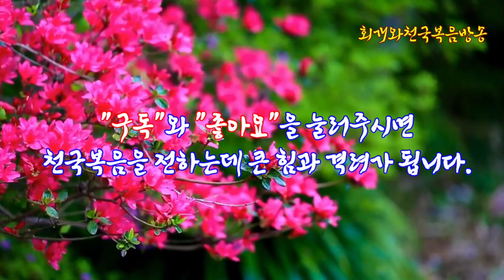성도들이 영적 전쟁에서 사용하는 무기로서 '칼'은 어떤 것인가?(엡6:10~17)_동탄명성교회 정병진목사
제목: 성도들이 영적 전쟁에서 사용하는 무기로서 '칼'은 어떤 것인가?(엡6:10~17)_동탄명성교회 정병진목사

1. 성도들이 영적 전쟁에서 사용할 수 있는 무기에는 '불'이외에 또 어떤 것들이 있는가?

  성도들이 귀신과 싸울 때에 귀신을 물리칠 수 있는 영적 무기에는 '불'이 있다. 불은 우리 몸 속에 들어와있는 뱀들을 태워버릴 수가 있다. 그런데 성도들이 악한 영들을 대적할 때에 사용할 수 있는 병기에는 '불'만 있는 것이 아니다. 다른 병기들도 있다. 그러한 것에는 '칼'도 있고, '방망이'와 '철장'이 있으며, 또한 '진노의 포도주'도 있다. 우리는 이러한 병기들의 특징들을 잘 알고 적재적소에 이 무기들을 사용하여, 악한 영들을 제압해야 한다. 그렇지만 오늘날의 성도들 중에 귀신을 제압하는 무기들이 성도들에게 주어져 있다는 것을 모르는 분들이 많다. 그러므로 귀신들에게 명령을 했음에도 불구하고 귀신들이 움직이지 않을 때에 성도들은 실망하게 된다. 그러나 그때에는 성도들도 귀신들에게 무기를 사용해야 하는 것이다. 고로 성도들이 악한 영과 싸울 때에는 최소 4가지 무기를 장착하고 가서 싸워야 한다.

2. 영적 무기로서 '칼'은 어떤 것인가?

  하나님께서는 영적인 무기로서 '칼'을 사용하신다. 그래서 하나님께서는 당신을 대적하는 자를 심판하시고 그를 치시는데 칼을 사용하신다. 어느 경우에는 직접 칼을 사용하여 심판하기도 하시고 또 어떤 경우에는 당신의 종인 천사를 보내 칼로 치시게도 하신다. 예를 들어보자. 민수기 22장에 보면, 발람선지자의 잘못된 행동을 막기 위해 하나님께서는 당신의 천사를 보내셨다. 그때 발람 선지자는 나귀를 타고 가고 있었다. 그런데 나귀가 보니 여호와의 천사가 칼을 들고 앞에 서 있는 것이 아닌가! 그래서 처음에는 그 천사를 피해가려고 했다. 그러나 발람 선지자가 이리저리 피하는 나귀를 채찍질하였다. 하지만 더이상 피할 수 없는 좁은 길에 다다랐을 때에 나귀는 여호와의 천사 앞에서 그만 털썩 주저앉고 만다. 그러자 발람이 노하여 자기의 지팡이로 나귀를 힘껏 때린다. 그러자 하나님께서 나귀의 입을 열어 말하게 하시고, 이어 발람 선지자의 눈을 열어 칼을 빼들고 서 있는 천사를 보게 하신다. 이때 칼은 발람 선지자를 죽이는 천사의 도구였다. 그렇다. '칼'은 '불'과 더불어 심판하고 치는 도구다.

3. 사도 바울은 성도들이 영적 전쟁에 쓰게 될 칼에 대해서 어떻게 말했는가?

  사도 바울은 에베소에 보낸 편지를 통하여 마귀의 간계를 능히 대적하기 위해서 하나님의 전신갑주를 입어야 한다고 했다(엡6:10~11). 왜냐하면 우리 성도들이 싸워야 할 대상은 혈과 육을 상대하는 것이 아니라 악한 영들을 상대하기 때문이다(엡6:12). 그중에서 가장 중요한 보호무기는 방패이며, 가장 중요한 공격용 무기는 성령의 검 곧 하나님의 말씀이라고 했다(엡6:14~17). 그러므로 만약 우리에게 공격용 무기가 없다면 악한 영들이 쏘아대는 불화살을 방패로 막아낼 수 있지만, 악한 영들을 적극적으로 공격하여 쫓아낼 수는 없는 것이다. 그러므로 하나님께서는 악한 영들을 쫓아낼 수 있는 무기를 우리에게 주셨는데, 그 무기가 바로 칼이라는 것이며, 그 칼의 실체는 '하나님의 말씀'이라고 하신 것이다. 이것은 성도들이 사용하는 말이 결국 귀신들을 공격하는 공격용 무기가 된다는 뜻이다. 사실 하나님의 말씀은 무엇에 대입하든지 그것으로 악한 영들과 상대할 수 있는 무기가 되게 한다. 그래서 하나님의 말씀은 어떤 경우에는 '불'이 되기도 하고, '칼'이 되기도 하는 것이다. 그것은 우리가 하나님의 말씀을 어떤 용도로 쓰느냐에 따라 달라지는 것이다. 하나님의 말씀을 칼처럼 쓰면, 그때 무기는 칼이 되는 것이고, 하나님의 말씀을 불로 쓰면, 그때 무기는 불이 되는 것이다.

4. 하나님께서는 그 칼을 어디에 사용하시는가?

  구약시대 여호와께서는 당신에게 칼이 있다고 하셨고, 또한 이 칼을 사람을 치는 도구로 사용하셨다. 뿐만 아니라(겔21:3,5,9) 이러한 칼은 악한 영을 치시는 도구로 쓰셨다(사27:1). 그래서 그분께서서 크고도 강한 칼로서 날랜 뱀이라도 그것을 찌르고 잘라버릴 수가 있으셨던 것이다(사27:1). 또한 신약의 예수께서도 역시 당신의 입에서 나오는 말씀을 가리켜 공격용 '칼'이라고 하셨다(계1:16, 2:16, 19:15). 그 칼로 대적하는 자를 치신 것이다. 그런데 그 칼은 '좌우에 날이 서 있는' 칼로서(계1:16), 아주 '예리하다(날카롭다)'가 생겼다(계19:15). 그러므로 이 칼로써 찌르지 못할 것들이 하나도 없으며, 그 칼로 베지 못할 것들이 하나도 없었다. 이때 하나님께서 칼로 치는 대상으로 사람만이 아니라, 타락한 천사들 곧 귀신들까지 포함시켜 놓으셨다. 그러니까 하나님께서는 당신의 칼로 악인을 베어버릴 뿐만 아니라, 악한 귀신들도 베어버릴 수가 있었던 것이다. 그런데 예수께서는 귀신들을 베어버릴 수 있는 칼을 당신을 믿고 따르는 자들에게 선물로 주신다고 하셨다(막16;17~18). 그러므로 모든 믿는 자들은 하늘에서 하나님께서 사용하시는 칼을 이 땅에서도 역시 귀신들에게 사용할 수가 있는 것이다. 이것이야말로 구원받을 상속자들에게만 주신 특별한 권리 곧 특권라고 할 수 있다.

5. 성도들이 뱀들에게 이 무기를 사용할 때 어떻게 사용할 수 있는가?

  그렇다면 성도들이 우리 몸에 들어있는 귀신들 곧 뱀들에게 이 무기를 사용할 때는 어떻게 사용해야 하는가? 먼저, 본인의 경우에는 지은 죄를 회개한 다음, 귀신용 공격무기에게 직접적으로 명령한다든지, 아니면 자기 몸 속에 들어있는 귀신에게 간접적으로 명령을 내리면 된다. 그러니까 귀신을 쫓아낼 때 사용할 수 있는 무기는 자기의 입에서 나오는 말로서, 이 말을 능동형으로 사용하든지, 아니면 피동형으로 사용하면 되는 것이다.

  예를 들어보자. 이 사람이 위암에 걸렸다고 치자. 위암은 대부분 윗 조상으로 내려온 영에 의해 생기는 것이므로, 보통 제사 음식을 많이 먹게 된자가 걸리기 쉽다. 어찌 되었든 위암을 치료하기 위해서는, 이렇게 명령하는 것이 좋다. "내 몸 안에 있는(혹은 OOO안에 있는) 귀신들은 성령의 칼을 받아라. 칼은 귀신에게 꽂혀, 꽂혀 꽃혀! 꽂히돼 깊숙히 꽂힐지어다. 이제 귀신들은 내 몸에서 분리돼, 이제 내 몸에서 떨어져, 그리고 위암을 일으키는 귀신들은 이제 서로서로 떨어져! 위암 귀신들은 잘라져, 잘라져, 잘라져! 이제 귀신의 머리에 칼은 꽃힐지어다. 칼은 머리에 꽃혀, 꽃혀! 비틀어, 한 바퀴 비틀어, 좌우로 비틀어, 더 비틀어! 그래서 우리 몸에서 계속해서 떨어져나갈어다. 우리 몸에서 분리된 귀신들은 이제 내가 예수의 이름으로 명하노니, 저 음부로 가, 나를 돕는 천사들은 이 귀신들을 지금 당장 음부로 끌어가!" 이렇게 계속해서 명령하면 된다. 악한 영이 떠나갈 때까지. 이렇게 계속해서 명령하라. 그러면 악한 영들이 떨어져 나가는 것을 볼 있을 것이다. 특별히 몸이 아픈 데가 있는 분들은 한 번 할 때에 회개한 후에 2시간씩 선포하라.

2023년 03월 28일(화)
정병진목사

●"회개와천국복음방송" 설립목적: 종교개혁의 전통을 바로잡고 오직 성경대로 진리만을 전하기 위함
●『회개와 천국복음』(발해, 2017) 책구입:   갓피플닷컴, 옥션, 11번가
●『회개기도문』 책구입:  대한예수교장로회(통합) 동탄명성교회(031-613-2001)
●글과 영상을 함께 보려면: 핸드폰 "Play스토어"에서 앱 "동탄명성교회" 검색 후 설치